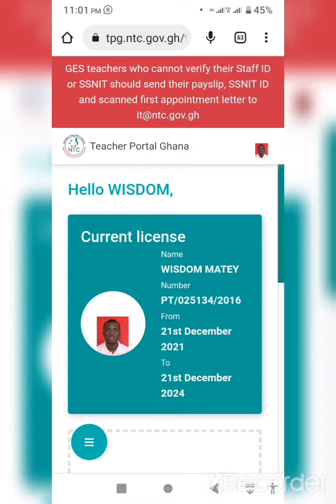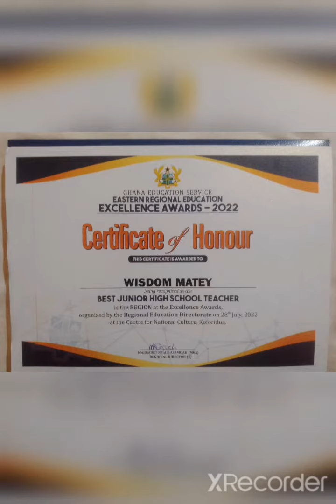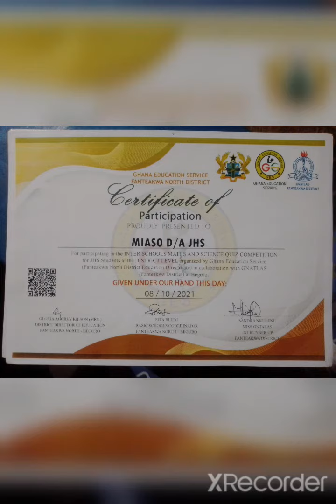SUCCESS STORY 1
GRATEFULL TO JAH